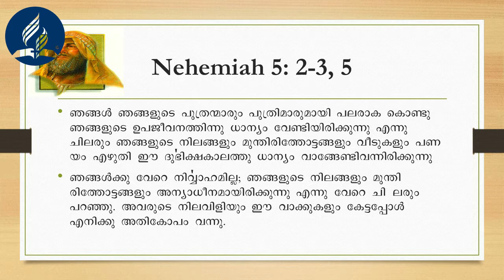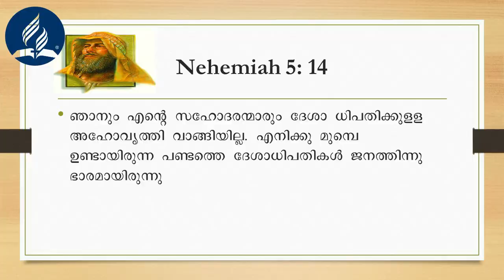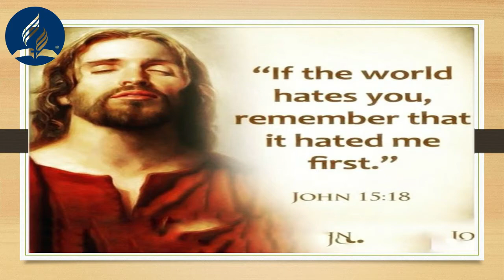Satan's Strategy - (3) "Financial Crisis Attack"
Very Soon we are going to greet Jesus face to face at His Second Coming! These lessons will prepare you to stand up for Jesus.
We have no time to waste. Maranatha!
If u have missed previous studies, please go to the given links down to watch them. Thank u.

God bless you all for following this studies regularly.
Get ready, Get ready, Get ready- Jesus is Coming Soon. MARANATHA !